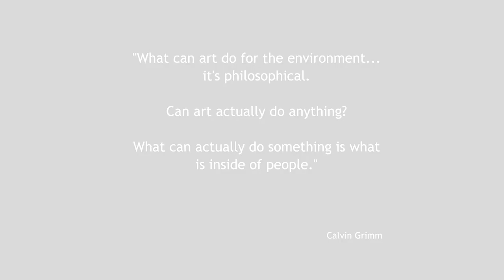Painter Calvin Grimm: a Lamp Project exhibit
Treat yourself to brief look at the complex, layered, and vibrant works of New York abstract expressionist painter Calvin Grimm.

Supporting Calvin means supporting an artist who is giving the world more than just wonderful painting. He spent decades of his life working to raise awareness and concern for our natural environment and the damage which we humans do to it. Don't miss our written interview with Calvin, where he talks about his art and his beliefs about conservation.

The Lamp Project is a not-for-profit organization dedicated to spotlighting and supporting socially engaged artists and the causes they champion.

Please come visit us, register for the site, and find us all over the web:
in addition to Google+  |  iTunes  |  Stitcher  |  SoundCloud  |  LinkedIn

This video was produced on an entirely all-volunteer basis. If working with an organization like ours sounds exciting and worthwhile to you, please get in touch through our website's "contact" page, or by emailing us at .

818.514.LAMP (5267)

CREDITS

Jeremy Scott Olsen  sound editor / re-recording mixer
Ingersoll Avelino  editor

Paula Minardi  producer

Erick Iniguez coordinating producer
Ryan Metcalf  supervising producer
Jeremy Scott Olsen  executive producer

Calvin Grimm art and photographs used with permission and gratitude

   "Twenty One Years: Exxon Valdez to BP Gulf Oil Spills"
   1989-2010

   "Clearing Out the Stories"
   2013

   "Seeker/Sought: Deep Ocean / Deep Space Series"
   2013

Calvin Grimm supports

   National Outdoor Leadership School - The Leader in Wilderness Education

"I've Always Known"
written and produced by Nathan Schafer

with great appreciation for our all-volunteer crew for their talent, dedication, professionalism and time